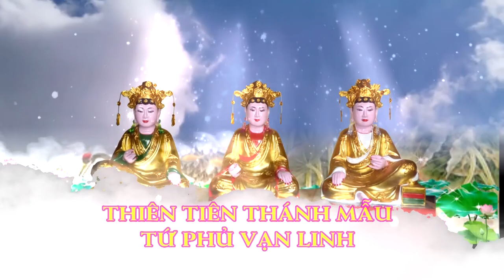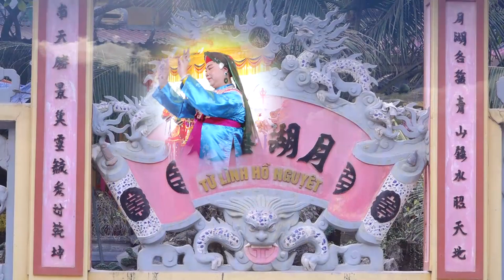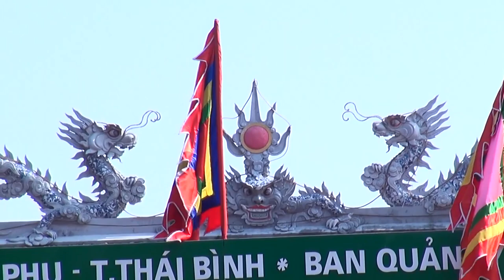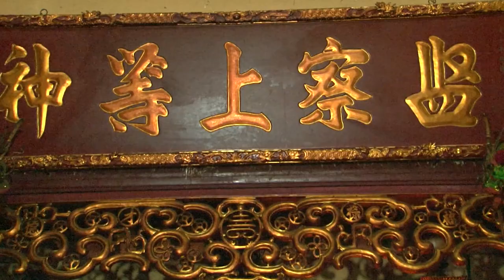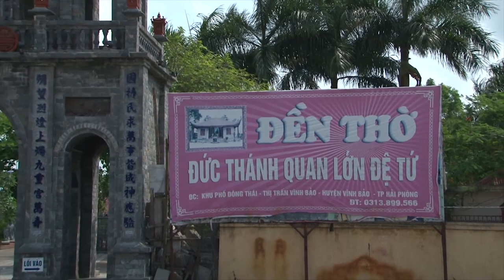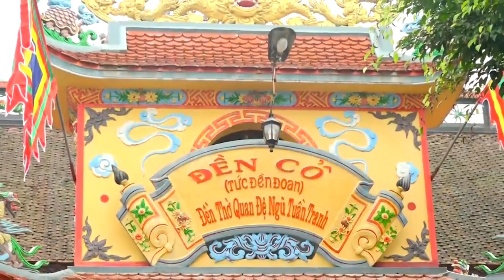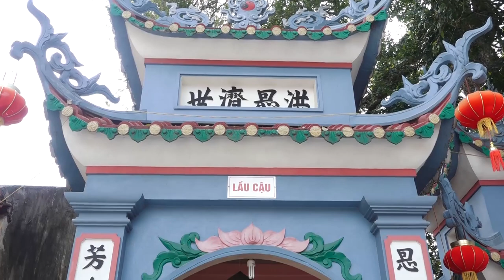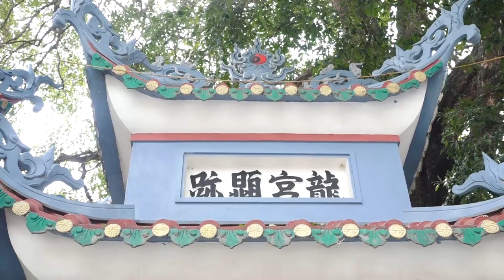Trình Đồng Mở Phủ - Đồng Thầy NGuyễn Khánh Dẫn TRình Đệ Tử Tại Phủ Bóng - Nam Định